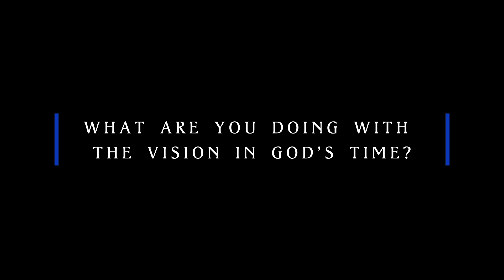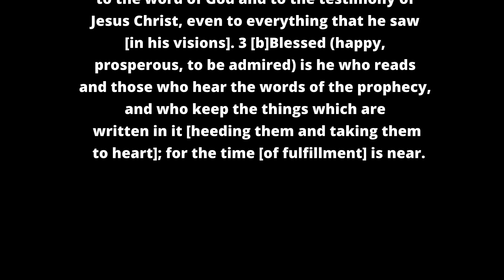WHAT ARE YOU DOING WITH THE VISION IN GOD’S TIME-ELDER ADIA TERRY-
1 This is the [a]revelation of Jesus Christ [His unveiling of the divine mysteries], which God [the Father] gave to Him to show to His bond-servants (believers) the things which must soon take place [in their entirety]; and He sent and communicated it by His angel (divine messenger) to His bond-servant John, 2 who testified and gave supporting evidence to the word of God and to the testimony of Jesus Christ, even to everything that he saw [in his visions]. 3 [b]Blessed (happy, prosperous, to be admired) is he who reads and those who hear the words of the prophecy, and who keep the things which are written in it [heeding them and taking them to heart]; for the time [of fulfillment] is near.